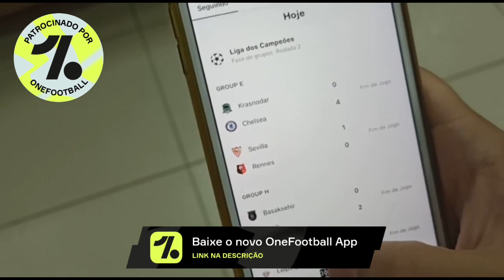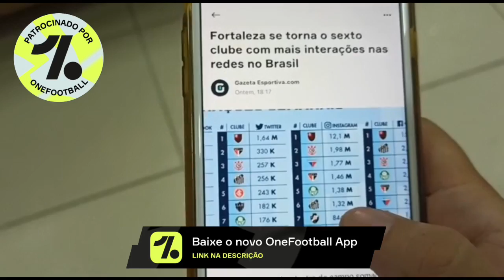💰 FORTALEZA FATURA BOLADA COM UNIFORME ‘LES BLEUS’; SITUAÇÃO DO DM! / Giro BL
⚽️Baixe Grátis o ONEFOOTBALL para ANDROID e IOS!!

Ajude o nosso canal! Seja Membro do Bora Leão